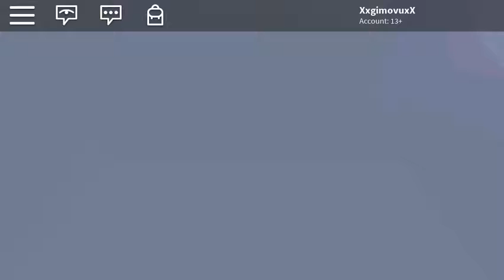Roblox Arsenal Top 3 :(